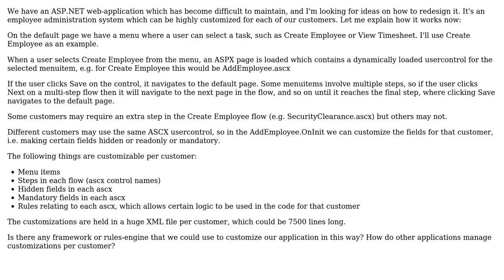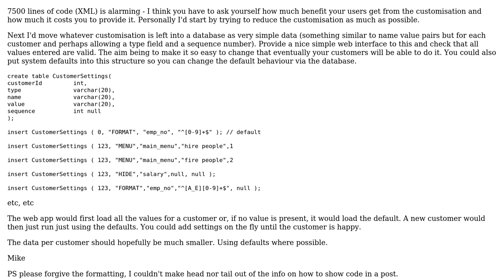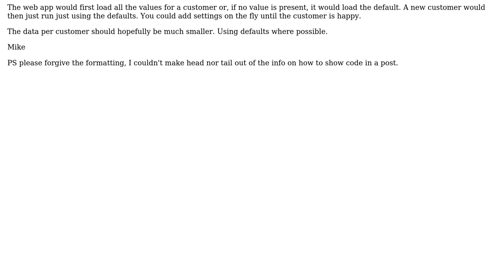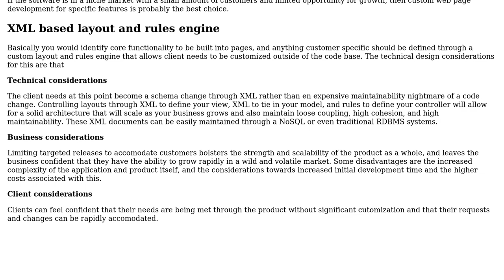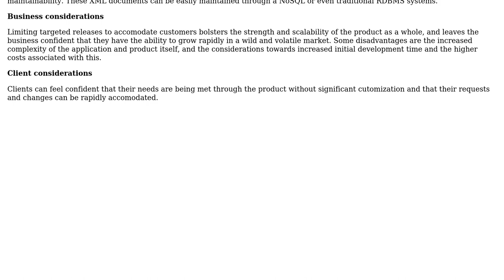Software Engineering: How to customize web-app (pages and UI) for different customers?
With thanks & praise to God, and with thanks to the many people who have made this project possible! | Content (except music & images) licensed under CC BY-SA | Music | Images & others | With thanks to user ValidfroM user user72727 user pdr user NotMe user maple_shaft user GrandmasterB user demoncodemonkey and the Stack Exchange Network Trademarks are property of their respective owners. You are responsible for your own actions.